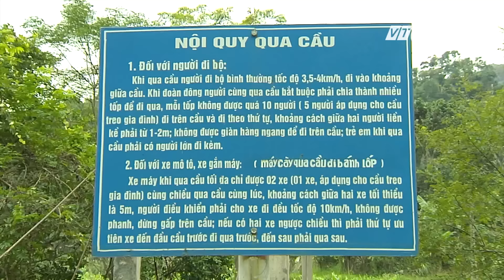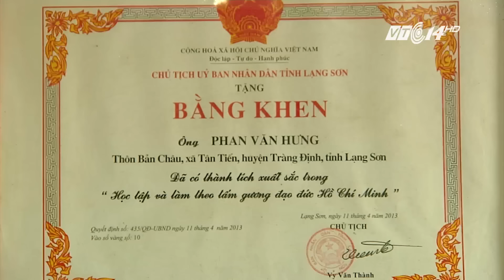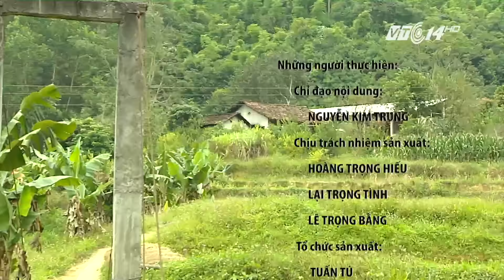(VTC14)_ Cây cầu nối vùng cô lập khi lũ về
(VTC14) - Thôn Bản Châu, xã Tân Tiến nằm cạnh sông Bắc Khê.  Đây là con sông nhỏ chảy ra sông Kỳ Cùng tại huyện Tràng Định, tỉnh Lạng Sơn. Cả xã Tân Tiến chỉ có thôn Bản Châu nằm ờ bên kia sông. Trước kia, người dân Bản Châu muốn qua sông đều phải đi qua đò hoặc trên chiếc cầu tre nhỏ mà năm nào khi mùa lũ về cũng bị cuốn trôi. Làng bản lại bị cô lập. Trước thực trạng đó, anh Phạm Văn Hưng, ở tại Bản Châu đã bỏ tiền cũng như vay thêm tiền  ngân hàng để xây cầu bê tông qua sông Bắc Khê.